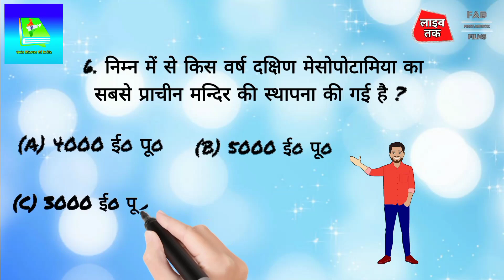Quiz Master Of India Season 2: History Class 11 - Mid Term Examination - MCQ Hindi - Quest 6 - Day 6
Live Tak First Aid Box Films Present: Quiz Master Of India Season 2 - History Class 11 MCQ - Mid Term Examination - Question 6 - Day 6 - 11th December To 20 December 2021 Only 10 Questions 10 Days.